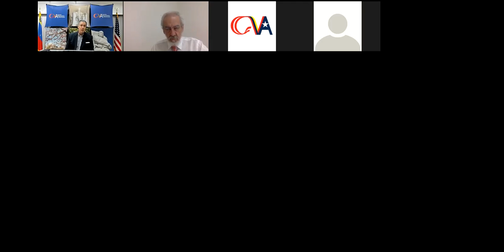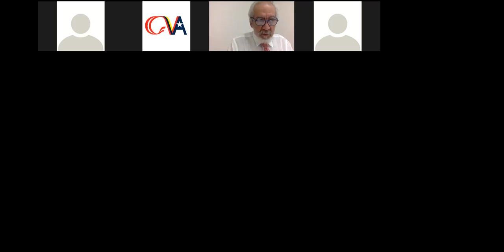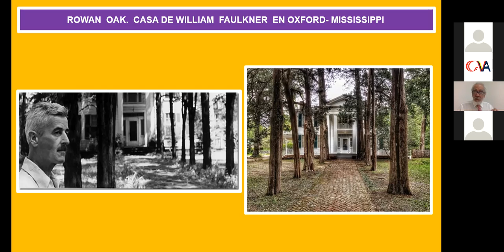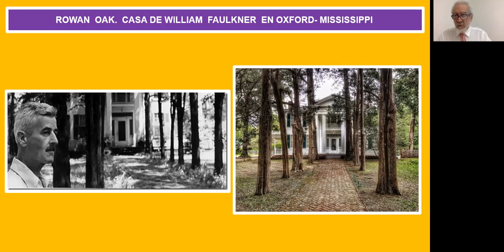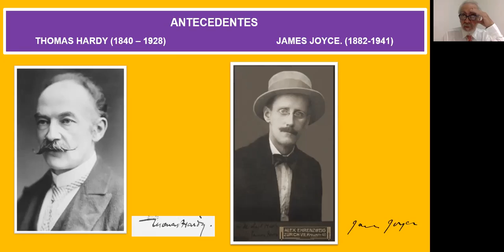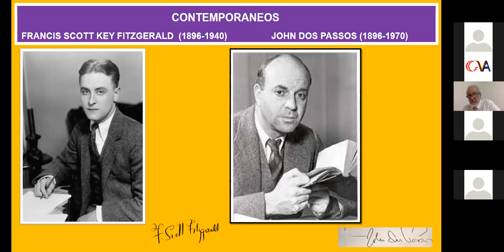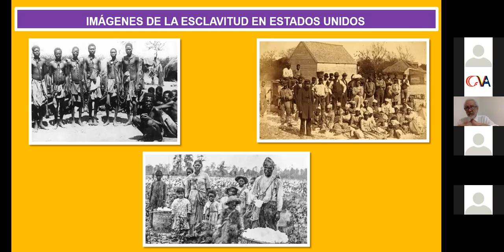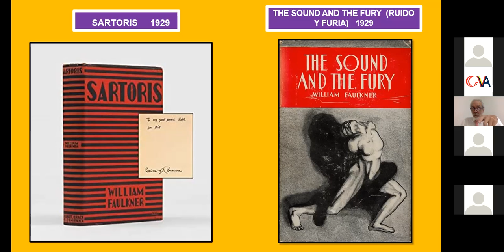Ciclo de Escritores Americanos: William Faulkner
Como parte de la programación de su 80 Aniversario, el Centro Venezolano Americano ofrece un ciclo de conferencias virtuales en las que selectos escritores venezolanos ofrecen distintivas e interesantes perspectivas sobre la íconos de la literatura estadounidense.

El martes 24 de agosto de 2021 y de la mano del escritor venezolano Alejandro Oliveros, nos adentramos en el mundo de William Faulkner, Premio Nobel de Literatura y referente fundamental de la literatura de los Estados Unidos. Moderado por Karl Krispin.